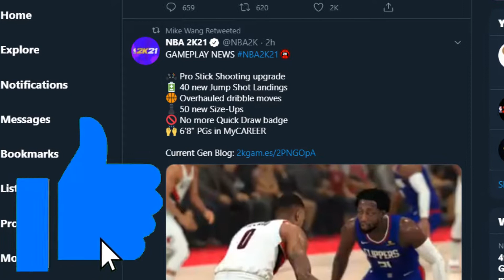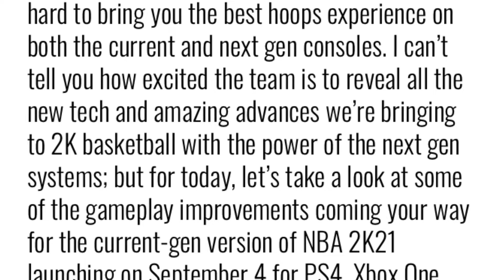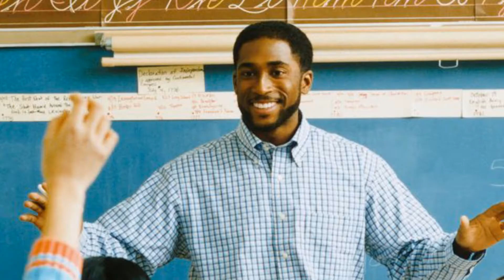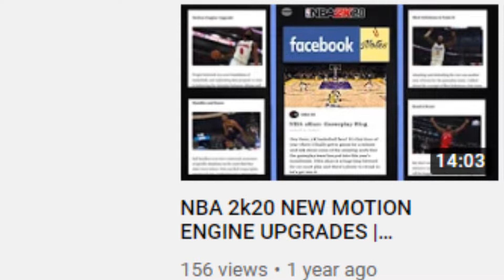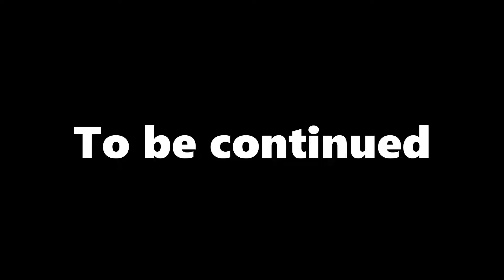New dribbling mechanics and point guard builds in nba 2k21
I give thoughts on new dribbling and point Guard builds in nba 2k21

[Social Media]